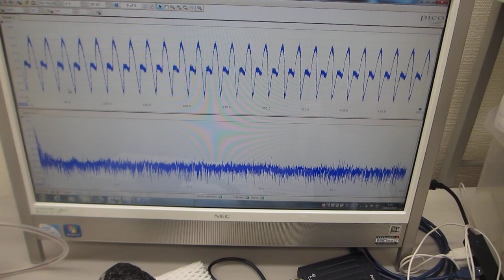超音波伝搬特性（音響特性）の分類に基づいた、超音波プローブの伝搬特性テスト（超音波システム研究所）